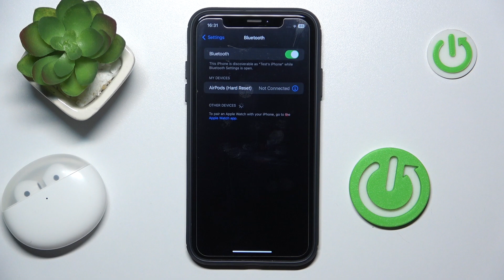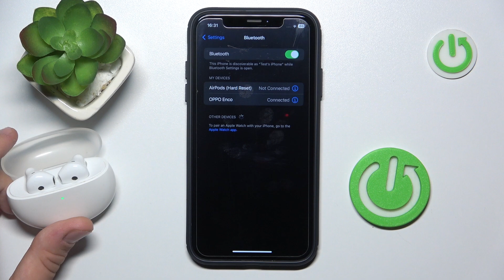How to Pair Oppo Enco Air 2 with iPhone | Step-by-Step Pairing Guide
In this step-by-step pairing guide, we’ll show you how to connect your Oppo Enco Air 2 earbuds with your iPhone. Pairing your earbuds with your device allows you to enjoy high-quality audio for music, calls, and more. Follow our easy instructions to quickly establish a Bluetooth connection between your Oppo Enco Air 2 and your iPhone, ensuring you’re ready to experience rich sound at any time.

How to pair Oppo Enco Air 2 with iPhone?
What are the steps to connect your earbuds via Bluetooth?
How to troubleshoot any issues during the pairing process?